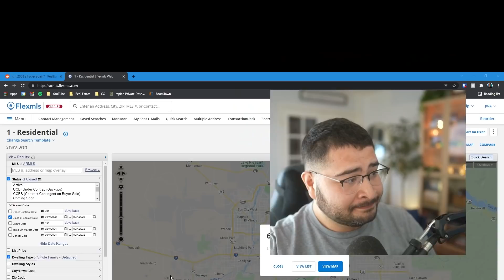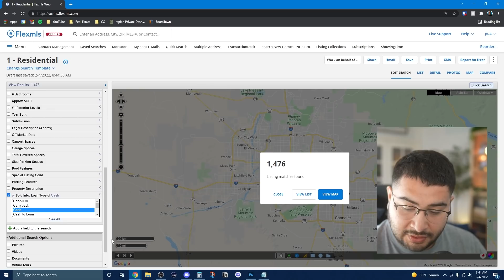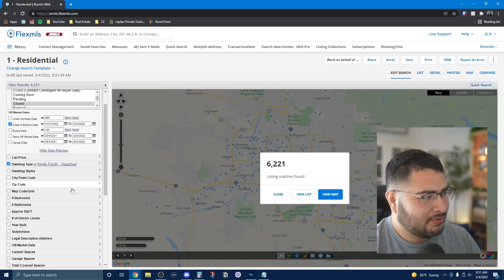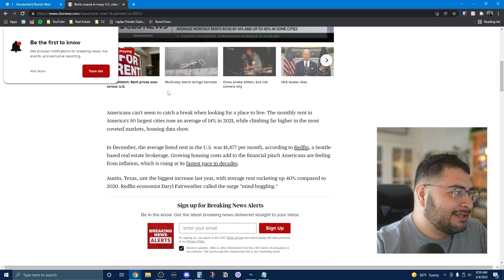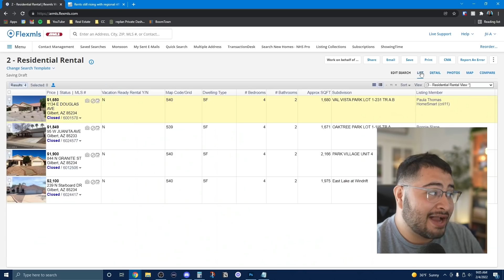Despite "Record Low Inventory" Guess Who Is Buying MORE Houses?